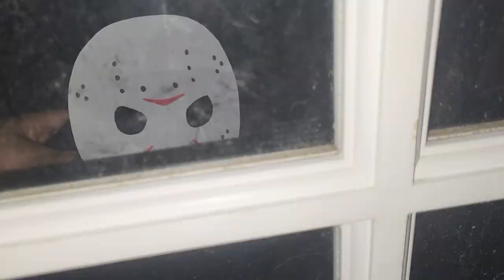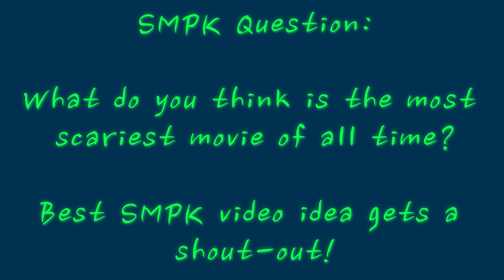The Friday the 13th Scheme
There's a killer on the lose and the kids must hide!

WARNING:
This channel, along with its various videos, are only for mature people to view and understand, and it is NOT MADE FOR KIDS! No young children shall view this channel.

I'm so sorry I took so long. I'll explain what's been going on in the Community Tab.